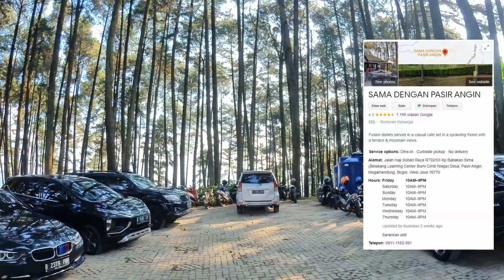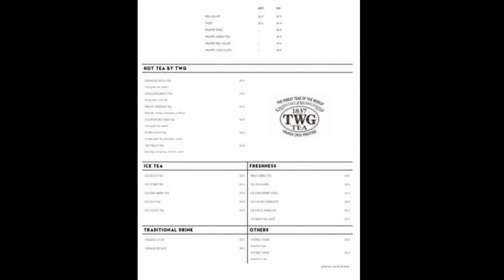Sama Dengan Pasir Angin Bogor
Jalan2 kembali bersama Emma &Enzo di daerah bogor

Location of the Megamendung Sand Wind Cafe, Bogor
If you want to visit the Pasir Angin Cafe, you can visit the location which is at the address Jalan Haji Sobari Raya, RT 02 RW 03, Babakan Sirna Village. It is precisely behind the Bumi CIMB Niaga Learning Center, Pasir Angin Village, Megamendung District, Bogor City, West Java province. It is approximately 13.9 kilometers from the city center of Bogor and requires a travel time of approximately 23 minutes.

Public Facilities at the Cafe are the Same as Pasir Angin Bogor
This cafe has provided various public facilities that are expected to support the convenience of visitors who are at the cafe location, such as:
• Unique photo spots
• Mosque
• Ample Parking Area
• Live Music
• Bean Bag
• Public toilet
• Seating with Various Options
• Handwashing and many more

Lokasi Cafe Pasir Angin Megamendung Bogor
Bila anda ingin berkunjung ke Cafe Pasir Angin ini anda dapat mendatangi lokasinya yang berada di alamat jalan Haji Sobari Raya, RT 02 RW 03, Kampung Babakan Sirna Tepatnya berada di belakang Learning Center Bumi CIMB Niaga, Desa Pasir Angin, Kecamatan Megamendung, Kota Bogor, Provinsi Jawa Barat. Berjarak kurang lebih sekitar 13.9 kilometer dari pusat kota bogor dan memerlukan waktu perjalanan kurang lebih 23 menit.

Fasilitas Umum di Cafe Sama Dengan Pasir Angin Bogor
Cafe ini telah menyediakan berbagai fasilitas umum yang di harapkan dapat menunjang kenyamanan para pengunjung yang berada di lokasi Cafe seperti :
 • Spot foto unik
 • Mushola
 • Area Parkir yang Cukup Luas
 • Live Music
 • Bean Bag
 • Toilet Umum
 • Tempat Duduk dengan Beragam Pilihan
 • Tempat Cuci Tangan dan masih banyak lagi lainnya

Menu Makanan Kisaran Harga
Mie tek-tek Rp60.000
Nasi goreng tuna Rp70.000
Nasi goreng kecombrang Rp58.000
Nasi tempong empal Rp70.000
Nasi campur ayam kecombrang Rp65.000
Crispy dory Rp85.000
Iga bakar madu Rp88.000
Bbq burger Rp95.000
Meican salad Rp45.000
Chicken salad Rp48.000
Soto ayam Rp70.000
Sup buntut Rp90.000
Sate ayam Rp60.000
Tahu walik Rp40.000
Gado-gado Rp45.000
Sup baso tomat Rp90.000
Gnocchi sweet potato Rp75.000
Ayam ravioli Rp70.000
Thai beef salad Rp50.000
Bitterballen Rp45.000
Spaghetti meatballs Rp80.000

Menu Minuman Kisaran Harga
Green Tea Rp36.000 / Rp40.000
Long Black Rp30.000 / Rp32.000
Ice Lemon Tea Rp40.000
Ice Mint Tea Rp40.000
Picollo Latte Rp28.000
Ice Mojito Tea Rp40.000
Mochachino Rp35.000 / Rp40.000
Wedang Secang Rp38.000
Espresso Rp25.000
Ice Lychee Tea Rp40.000
Taro Rp36.000 / Rp40.000
Americano Rp28.000 / Rp30.000
Green Tea Mint Rp39.000 / Rp43.000
Red Velvet Rp36.000 / Rp40.000
Wedang Uwuh Rp38.000